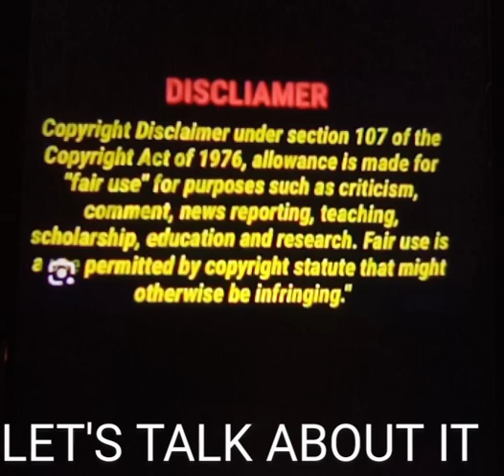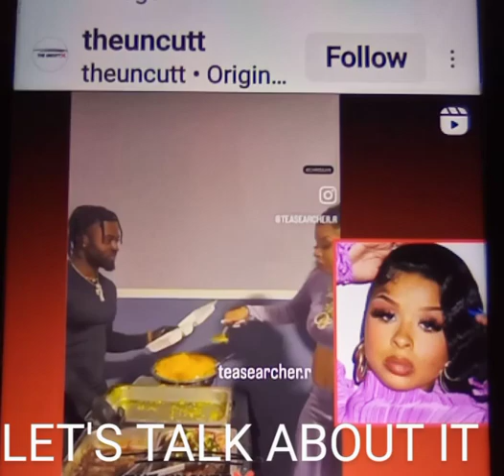CHRISEAN ROCK SPOKE OUT ABOUT EAT OUT THE PAN & NOT A PLATE. IT WAS A SKIT? REAL OR FAKE? SURPRISED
ALLEGEDLY. CHRISEAN ROCK SPOKE OUT